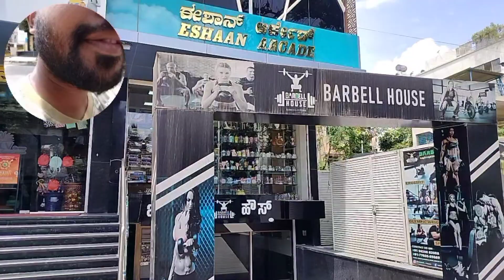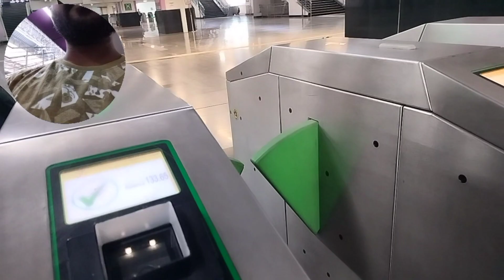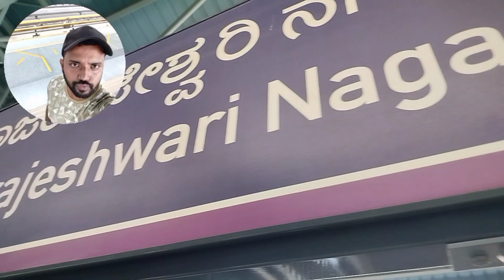কোথায় কোথায় ঘুরতে গেলাম আজ দীপুর সাথে Benglore // বেশ মজাই হলো Vidhan Soudha Bengaluru আবার গেলাম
কোথায় কোথায় ঘুরতে গেলাম আজ দীপুর সাথে Benglore // বেশ মজাই হলো Vidhan Soudha Bengaluru আবার গেলাম @diarybysd

JOIN ON SOCIAL MEDIA FOR LATEST TRAVEL UPDATES :-

daily vlogging
vlogging
daily vlog
daily vlogs daily
how to daily vlog
daily vlogger
daily vlogging tips
i tried daily vlogging
how to do daily vlogging
daily vlogging on a farm
daily vlogging challenge
daily vlogging on youtube
dark side of daily vlogging
daily vlogging for 24 hours
vlogging tips
daily vlogging tips in hindi
daily vloggers
family vlogs
puja vlog
daily vlog
daily lifestyle vlogs